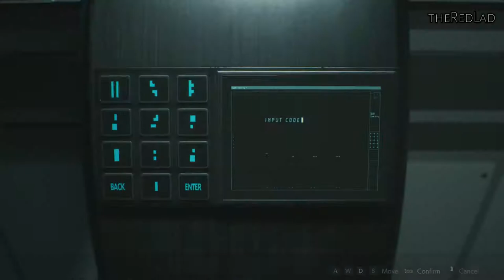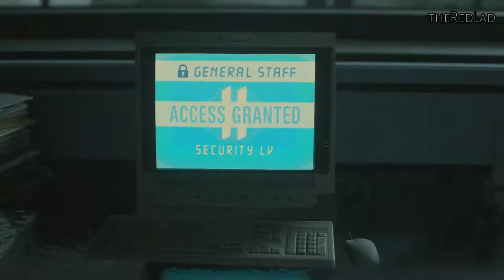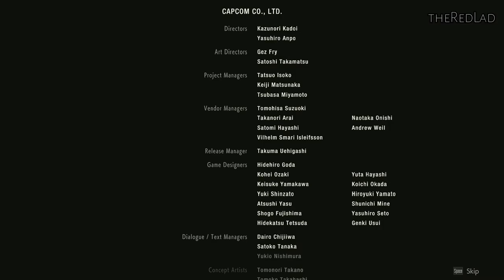Resident Evil 2 : Laboratory [Mission 6] {Walkthrough/Gameplay}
Mission 6 :  Laboratory
[No Commentary]

IGN Review :
I have fond memories of playing the original Resident Evil 2 in my dorm room at the University of Kansas back in 1998 and thinking the CGI cutscenes looked incredibly realistic. (Oh, 1998 Daemon, you had so much to learn!) Another great gaming recollection of mine is playing the 2002 remake of the first Resident Evil on GameCube with its beautifully updated visuals, completely new areas to explore, and terrifying new enemies. Now, in 2019, Capcom has given me a new experience I’ll remember for a long time: this ground-up remake of Resident Evil 2 is a very fun, very creepy adventure thanks to its completely new and modern graphics, controls, and some smart quality-of-life improvements. The two playable characters’ stories aren’t as different as I’d hoped, but I enjoyed nearly every gory minute of my return to Leon Kennedy and Claire Redfield’s shoes.

I hadn’t played the original Resident Evil 2 since its release 20 years ago and only remembered the broadest of strokes: I knew it largely took place in a police station, the Lickers were introduced, and the giant spiders in the sewers were a nightmare. If a similar amount of time has passed for you, or if you’ve never played it, it might not be apparent what an enormous improvement this remake is unless you look at it side-by-side with the original. That’s because instead of the usual remastering treatment where we see upgraded resolution and textures hung over an old game’s skeleton, here Capcom started from scratch and remade the whole thing using the RE Engine, which is the tech that powered Resident Evil 7.
Capcom does noticeably reuse the same handful of zombie models, though. Especially later on in the story, you’ll likely recognize the same undead faces you blew off way back at the police station.

Some events have been rearranged or expanded upon and there are some surprising twists I didn’t remember, but this is a mostly loyal remake of the suitably dark and twisted story of Resident Evil 2. It’s two months after the zombie outbreak of the first Resident Evil, which took place mostly in a spooky mansion. The horror has now overrun the entirety of Raccoon City, which is divided into three large areas that serve as the story’s acts. Exploring its dark hallways, solving puzzles, and hoping to god there isn’t a zombie around the next corner all remains fun today. Charting each area, learning the lay of the land, and eventually overcoming the obstacles in your way really never gets old. There are statues with hidden compartments everywhere, mutated reptiles stalk the sewers, and there’s a vast scientific lab buried underground. None of it holds up against much scrutiny, but they’re all fun places to explore.

Our heroes Leon and Claire, meanwhile, have strolled into town at a really bad time and are almost immediately separated. The pair is likable enough but two dimensional in their unwavering heroism. They never have a moment of despair or self doubt, and that makes them a bit dull, whereas a couple of the side characters are more charismatic and interesting. The mysterious Ada Wong in Leon’s campaign keeps you questioning her motives and wondering whose side she’s really on, for example.
Tension has been elevated by the excellent sound design. Very little music accompanies gameplay, which leaves plenty of room for creaking doors, thunder and rain, the moans of the undead somewhere just out of sight, and heavy footsteps of something sinister in the next room over. Resident Evil 2 gets atmosphere like nobody’s business.
The real chiller in the first two-thirds of the campaign is the Tyrant super-zombie. He appears early on to stalk you, and his emotionless face and steady, unstoppable gait make him Resident Evil’s worthy counterpart to Jason Voorhees or Michael Myers. Hearing his relentless footsteps getting louder and louder, knowing there is nothing I can do to stop him, filled me with a true sense of dread. Eventually, though, his presence becomes more obnoxious than terrifying, when you’re trying to solve a puzzle and advance the story and the big lug just won’t take a hint and reside elsewhere.
In an earlier version of this review I mistakenly played through the first versions of Leon and Claire’s stories back to back, which are even more similar. Having now played Leon’s 2nd Game, I’m still disappointed that there’s only marginally more new things to see and do there.)